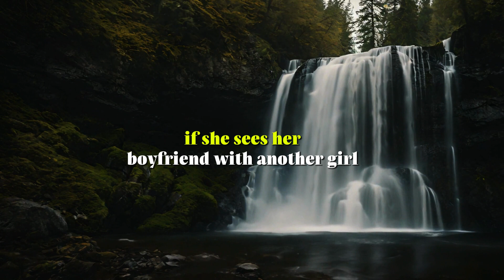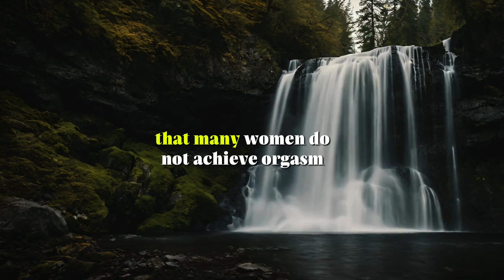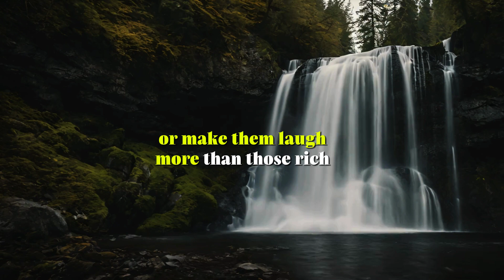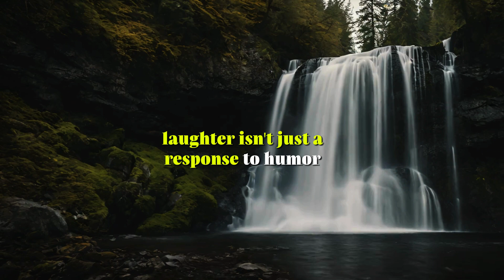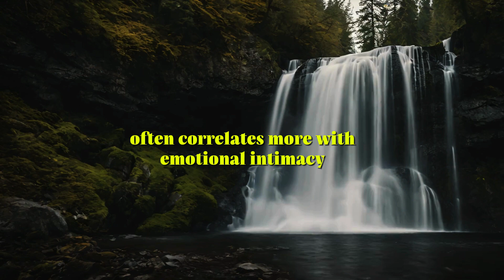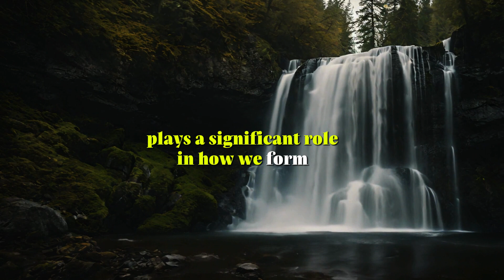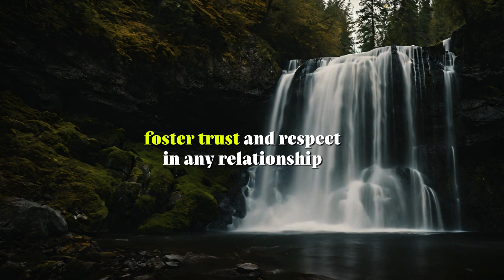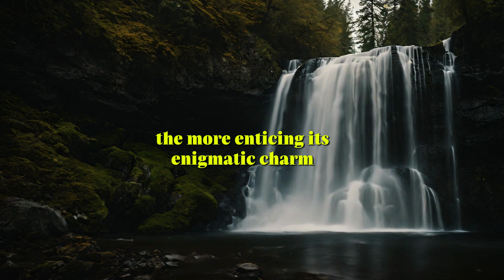Woman puts your dick | Human Psychological Facts | Psychology Facts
Title: "Woman Puts Your Dick | Human Psychological Facts | Psychology Facts"

Description:

"Explore the intriguing world of human psychology and uncover fascinating psychological facts in our latest video. Delve into the depths of human behavior, attraction, and the psychological aspects behind intimate relationships. This video sheds light on commonly misunderstood facts and debunks myths surrounding human sexuality, offering viewers a comprehensive understanding based on scientific research and psychological studies.

We discuss the complexity of human emotions, the biological and psychological factors influencing attraction, and the importance of communication and consent in healthy relationships. Our aim is to provide a respectful and informative perspective on these topics, enhancing your knowledge of human psychology and improving interpersonal relationships.

Whether you're interested in the science behind attraction, looking for ways to enhance your understanding of human behavior, or curious about the psychological factors that influence our actions and reactions in intimate settings, this video is for you.

Join us as we navigate through these fascinating psychological facts, equipped with insights from experts and grounded in the latest research.